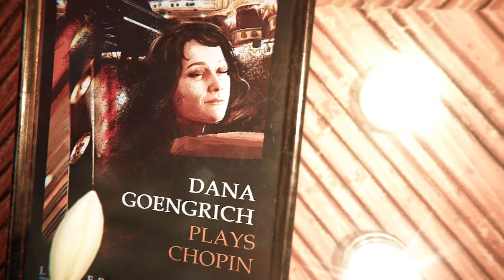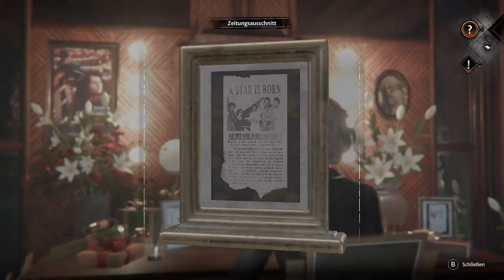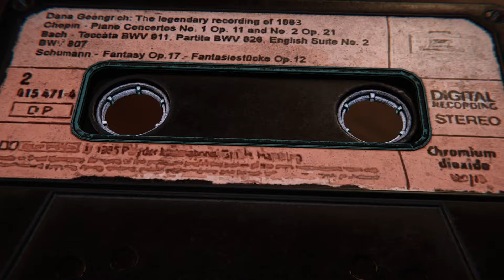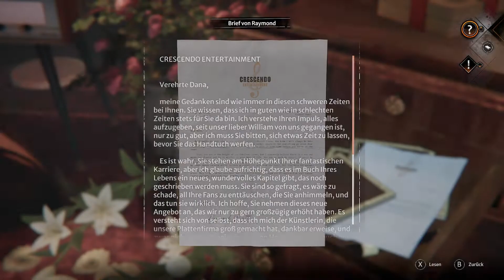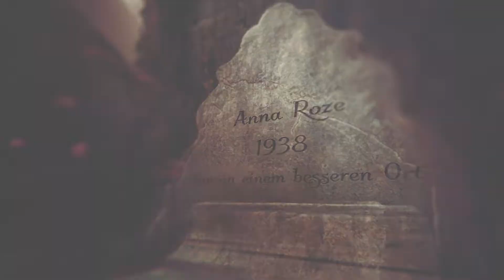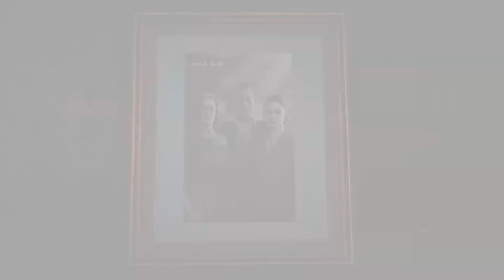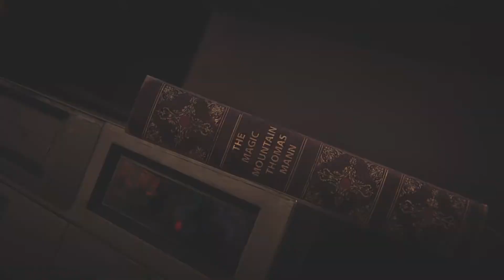Syberia: The World Before || Du warst immer da, doch unerreichbar || 033